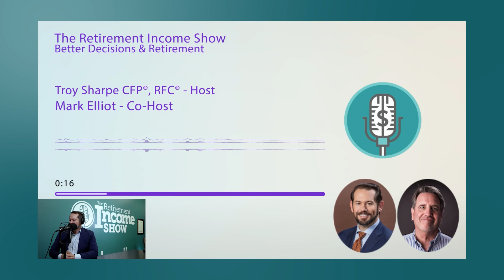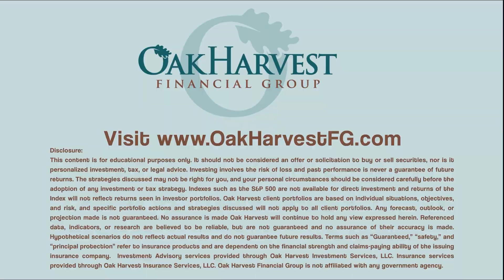Making Better Decisions in Retirement | The Retirement Income Show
Let's talk about making decisions in retirement and how, having a team by your side, can help you in the long run to achieving your goals throughout your retirement years.

00:00 Introduction
01:25 Decisions in Retirement
04:03 Emotions and Your Portfolio
07:03 The Power of A Good Partner
08:51 Oak Harvest Clients
10:17 The Oak Harvest Philosophy
11:14 Contact Us!

Hiring a Retirement Planner can give you more confidence going into retirement because they set you up with an Investment Plan, an Income Plan, a Tax Plan, a Healthcare Plan, and an Estate Plan. Helping you build your plan!

The Retirement Income Show focuses on answering the BIG retirement questions you may have... Can I retire? How much income should I withdraw? How do I ensure my income lasts my entire life? How do I pay less tax in retirement? If something happens to me, will my family be ok? Tune in on Sundays at 12pm on AM 740, KTRH, to learn various solutions that could address your retirement concerns. Or click to hear more

Oak Harvest was named as one of Inc. 5000's fastest growing private companies. Beyond the application fee required for consideration, Oak Harvest does not provide or receive any compensation, direct or indirect, for any material published by Inc. 5000.

Do you need a retirement plan beyond allocating funds to truly fit your needs? We can help you create a retirement life plan customized for your retirement vision and legacy.